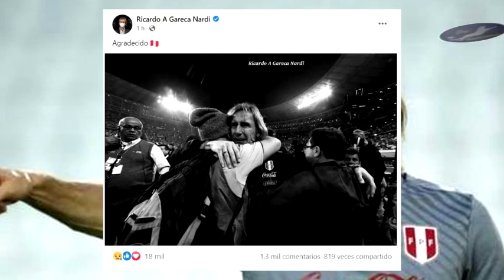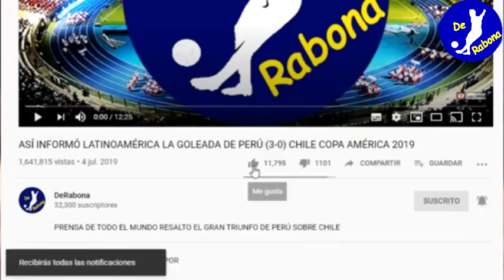MUY TRISTE! ESTO FUE LO QUE DIJO RICARDO GARECA TRAS SER DESPEDIDO DE LA SELECCIÓN PERUANA